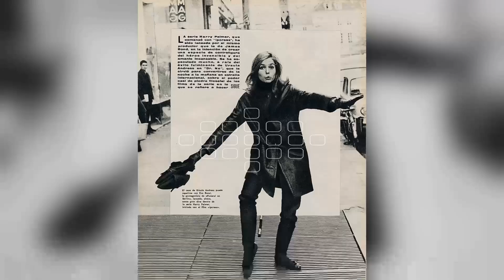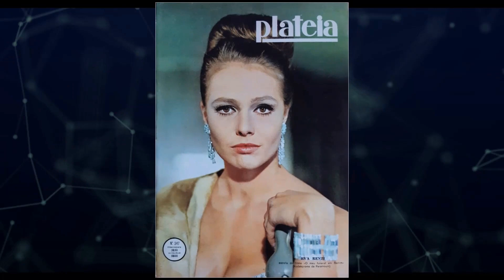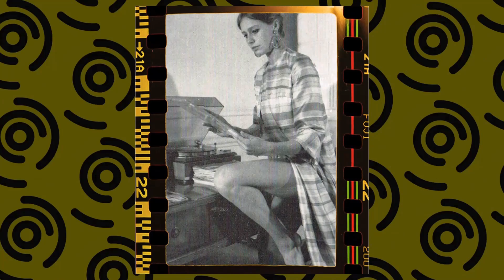Eva Renzi: Attention True Fans: The Wait Is Over for These Mind-Blowing Facts!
Welcome, classic movie enthusiasts! 🎥 Today, we pay homage to Eva Renzi, a true legend of the silver screen. 🌟

From timeless romances to thrilling adventures, Eva Renzi's versatile performances have left an indelible mark on cinematic history. 🎥

Join me as we delve into the enchanting world of Eva Renzi, discovering the trials and triumphs that shaped their journey to stardom.

🎬 Lights, camera, and let's celebrate the magic of Classic Hollywood with Eva Renzi as our shining star! ✨🎭
Filmography:
In the Name of the Law
Bruit d'amour et de guerre
Balko
Die Gerichtsreporterin
Die Stadtindianer
Sylter Geschichten
Peter Strohm
Das Erbe der Guldenburgs
Waldhaus
Friedenspolka
Manuel
Papa Poule
The Prodigal Daughter
Grenzfälle
Das blaue Palais
Das ohnmächtige Pferd
Die Abwerbung
Geschichten zu zweit
Primus
Das Messer
Tatort
Death Occurred Last Night
The Amorous Adventures of a Young Postman
The Night of the Assassin
The Bird with the Crystal Plumage
Taste of Excitement
A Woman Needs Loving
The Pink Jungle
The Big Softie
Funeral in Berlin
That Woman
Doktor Murkes gesammelte Nachrufe